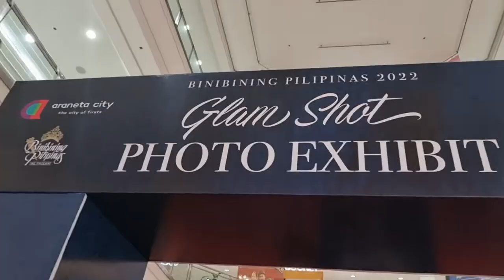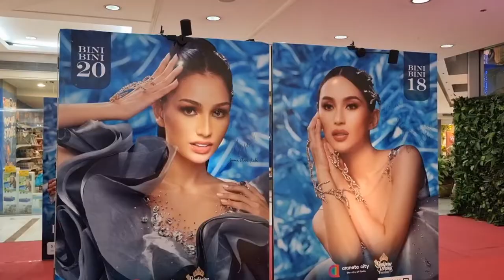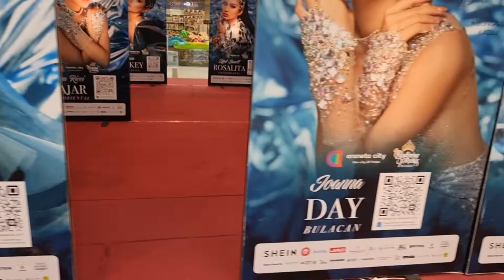Binibining Pilipinas 2022 Glam Shot Photo Exhibit - Araneta Coliseum - Cubao, Quezon City